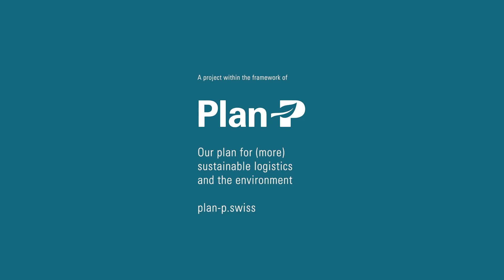Planzer Parcel - Pilot project with Kyburz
The sustainable delivery of cargo and parcels on the last mile in urban areas and city centres is nothing new. What is new, however, is our pilot project with Kyburz, the Zurich market leader for sustainable mobility solutions. In summer 2023, we spent a month operating an electric three-wheeler and trailer from Kyburz in District 1 in Zurich. The initial feedback from those in-volved is clear: fantastic!